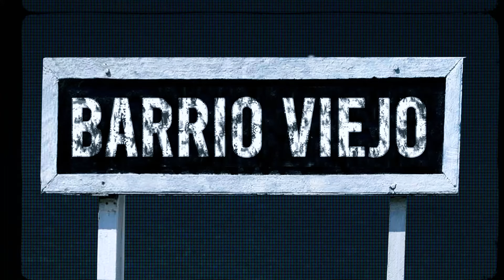Barrio Viejo - Meidín Lanús (Video Oficial)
Créditos:
Voz: Dani Stone
Bajo: Martín Vivas
Guitarras: Joaquín Muiño Aguilar
Batería y coros: Lucas Hernández
Teclados: Braian López

Producido y grabado por Álvaro Villagra en estudios Del Abasto Monsterland.

LETRA:
No me cabe en la cabeza
Que no me quieras querer
Pero tengo la certeza, nena,
Que nos volveremos a ver.

Y al encontrarte te diría
Que no te puedo superar.
Te extraño tanto noche y día
Que en las madrugadas te empiezo a odiar,
Te empiezo a odiar.

Nena, yo no quiero confundirte,
Y claramente no es esta una canción de amor.
Aunque hay dolor en mi rock and roll,
Yo sigo siendo el mismo vagabundo,
El que perdió el último autobús,
La melancolía de algún viejo blues,
Meidín Lanús.

Quise ahogar esta tristeza
Con tequila y con bourbon,
Pero la muy puta es como la fruta
Y se conserva en alcohol,
Se conserva en alcohol,

Meidín Lanús.